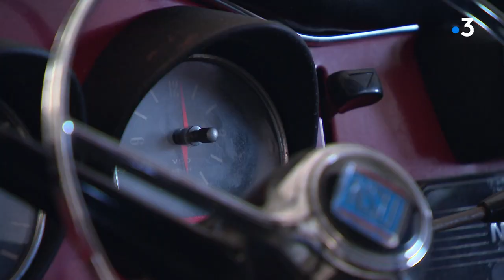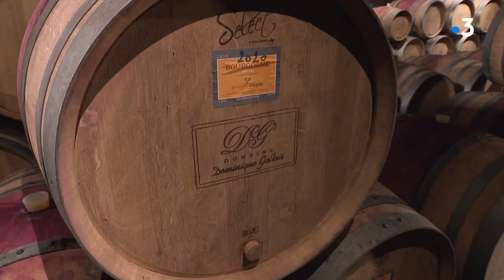Rendez-vous chez vous, à Gevrey-Chambertin (Côte-d'Or)